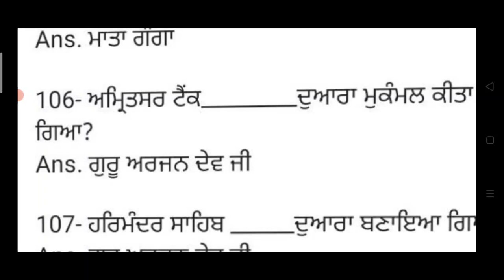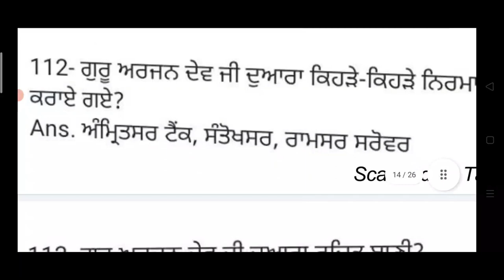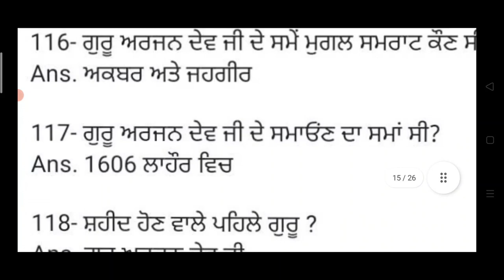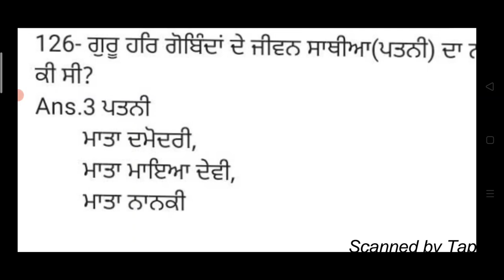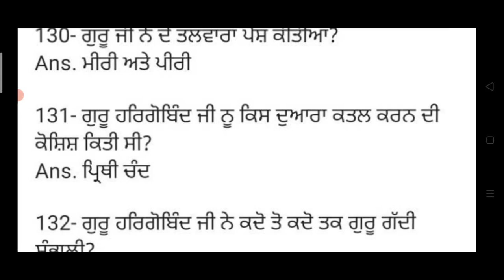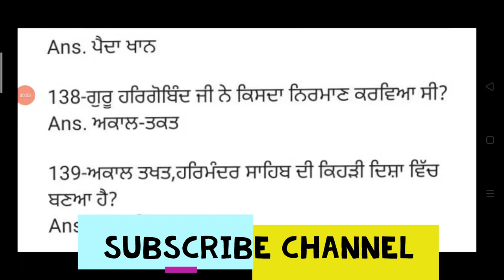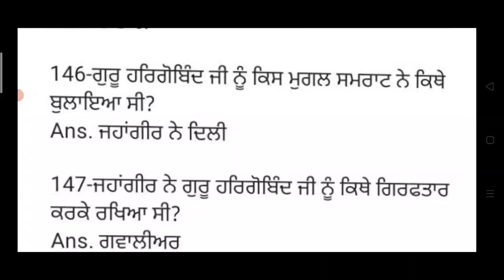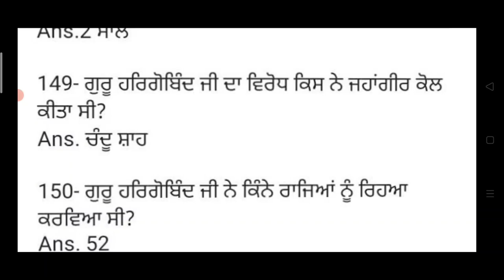Punjab gk class 12 Constable & Sub inspector exam | punjab sikh guru history mcq class in punjabi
Hello Friends This is a Informative Channel and This Video is Full Information About Punjab sarkari  jobs news punjab gk class 12 punjab gk forest guard exam class punjab forest guard exam syllabus punjab forest guard gk class. sikh guru history class for forest guard exam 2023 punjab general knowledge online mcq class punjab gk 2023 history classes, punajb gk class on punajb sikh guru history regarding mcq class for forest exam class 2023 Punjab Police Constable Punjab GK classes 2023
sub Inspector punjab GK class 2023